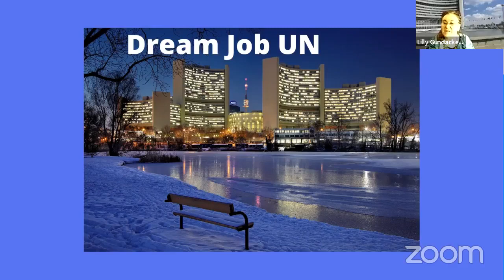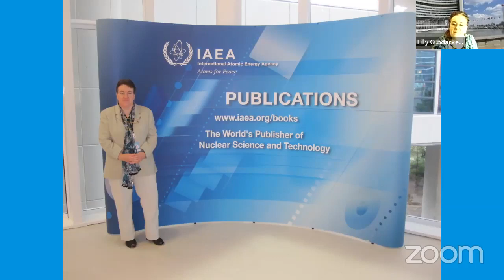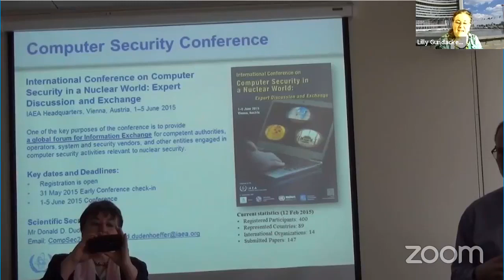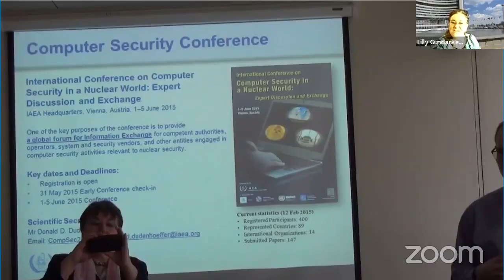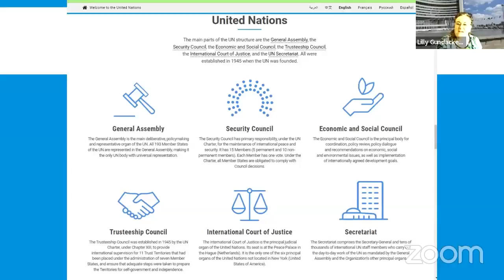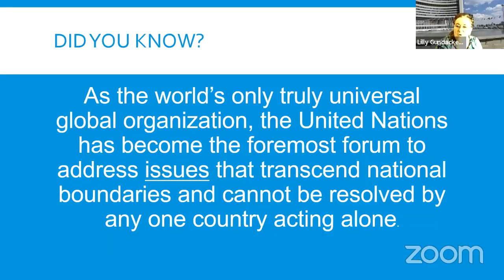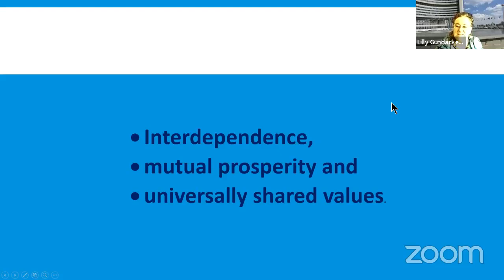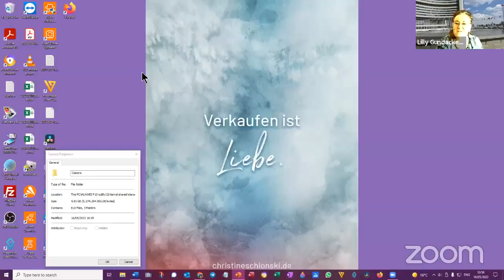Dream Job UN WS-002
How did I get a job at the United Nations?